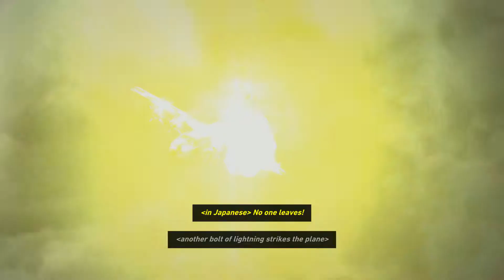Tomb Raider [07] - Base Exterior & Cliffside Village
Welcome to my walkthrough of Tomb Raider! Please check out the playlist for more details on what’s included in this walkthrough. Hope you enjoy!

Video Timeline:
Base Exterior
~ 0:37 – GPS Caches (1/1)
~ 2:07 – Relic: Senshi Elite (1/2)
~ 3:37 – Document: Diaries of a Madman (3/7)
~ 7:34 – Relic: Senshi Elite (2/2)
~ 8:08 – Document: Diaries of a Madman (4/7)
~ 8:49 – Base Exterior Treasure Map
~ 9:18 – Scene: The Climb
~ 10:54 – Scene: Sending a Signal
~ 13:28 – Gear: Fire Striker
~ 14:14 – Scene: Plane Crash

Cliffside Village
~ 17:18 – Story Document: Lara’s Journals (4/10)
~ 17:34 – Skill: Hunter – Ammo Capacity
~ 18:03 – Gear Upgrade: Rifle – Polished Ejector

Mountain Village
~ 22:15 – Scene: Saving the Pilot
~ 23:35 – Gear Upgrade: Handgun – Extended Mag

Base Exterior Collectibles:
~ Camps: 2/2
~ Documents: 2/2
~ Relics: 2/2
~ GPS Caches: 1/1
~ Treasure Maps: 1/1

Cliffside Village Collectibles:
~ Camps: 1/1

CREDITS